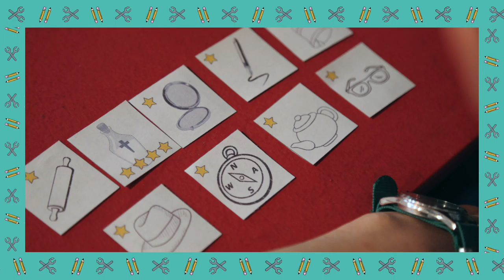Mermelada Lab. Juegos de Azar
Estructura del taller

El taller tendrá un formato de 6 bloques de 6 sesiones, cada sesión estará conformada por conferencias detonadoras, tiempo de discusión y trabajo en equipo.

Los bloques tendrán ejes “propuesta” para los participantes para que exista una guía de aprendizaje que sirva para aquellos que nunca han hecho juegos, ó, para aquellos que quieren desarrollar un tipo específico de juegos. Los ejes estarán divididos en dos verticales, la vertical de videojuegos y la vertical de juegos de mesa, y los ejes propuesta serán:

Bloque 1. Juegos narrativos

Bloque 2. Juegos de azar

Bloque 3. Juegos de estrategia

Bloque 4. Juegos de fiesta y multi jugador

Bloque 5. Juegos serios

Bloque 6. Proyecto libre